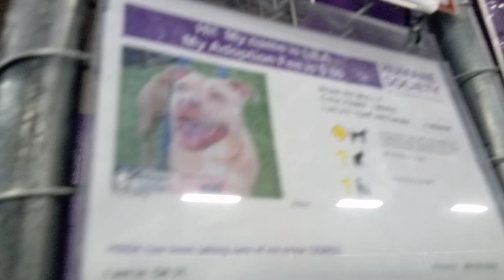Lila 5y Pet Id 923603 kennel 31 HSSAZ shelter worries grew excessive 4 her & decompression needed251